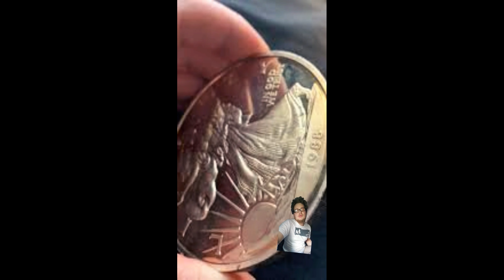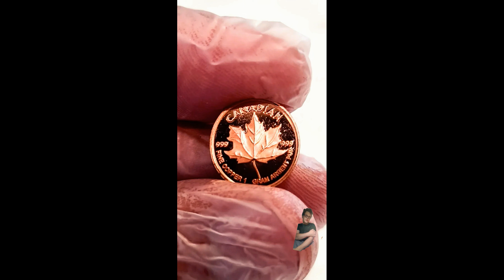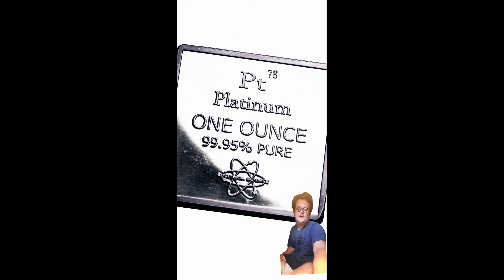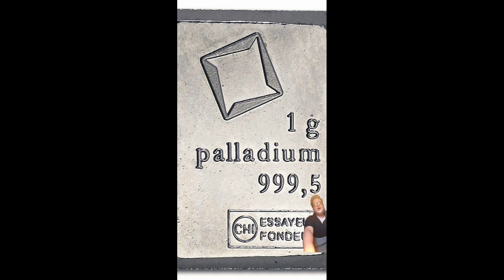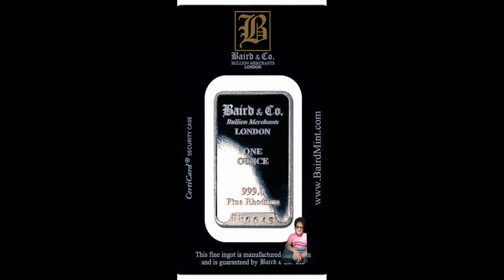1 gram vs 1 kilogram compilation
Hello everyone! Today's  video I have a compilation. Over the past few weeks I have made a 1 gram vs 1 kg series and I go up to 1 ton. From silver and gold, to iridium and rhodium. Everthing from cents to a gram to millions of dollars for a ton, I show the whole gamit.